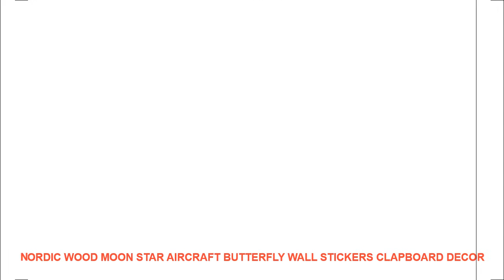Nordic wood Moon Star aircraft butterfly wall stickers clapboard decor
Brand Name : OUSSIRRO
Material : Wood
Style : Europe
Theme : Flower

INS Nordic Style Wall Decor Ornament Moon Rabbit Star Wall Sticker DIY Craft Wood Decoration For Kids Baby Room Decorative props 15
Feature:
100% brand new and high quality!
Gifts for holidaybirthdaychildren's day.
Kids best toys.
Pretty decorative ornament for the home kids room or nursery.
Material :wood
Size:Plane 23*22cm/Star 23*22cm/Leaf 26*19cm/Butterfly 26*17cm/Moon 22*19cm/Heart 22*20cm
Tips: Please note all the size weight and color may have a little deviation by manual measurement and display screen.
Package Include:
1pcs Wood wall sticker
FAQ Description:
1. How long can you ship it out ?
In 24 hours partial out of stock orders will be issued within 48 hours
2. How long can I receive the goods?
In 20-50 days
3. How to do if not receive the goods?
Within the promised time of the seller the goods have not been received please contact the seller to refund or reissue
4. Regardless of reasons please do not open a dispute before contacting the seller. Thank you. If you have questions you can contact us at any time and we will handle your questions within 12 hours.INS Nordic Style Wall Decor Ornament Moon Rabbit Star Wall Sticker DIY Craft Wood Decoration For Kids Baby Room Decorative props 15
Feature:
100% brand new and high quality!
Kids best toys.
Material :wood
Package Include:
1pcs Wood wall sticker
FAQ Description:
1. How long can you ship it out ?
2. How long can I receive the goods?
In 20-50 days
3. How to do if not receive the goods?
4. Regardless of reasons please do not open a dispute before contacting the seller. Thank you.

Similar Product
Royalstar Hand held Eggs Blender Kitchen Appliance Automatic fast mix Egg Mini Mixer 5 gear Stainless
Royalstar Hand Blender ABS Plastic Fast Mix Egg Mixer Portable Multifunctional Food Pr

Related Home Design Youtube Videos :
Tiger Lion Zebra Wall Art Print Canvas Painting Nordic Posters And Prints Black White Animal Wall Pictures For Living Room Decor =
Flower Green Grass Baseboard Wall Stickers Skirting for Balcony Living Room Mural Art Home Decoration PVC Wall Decal =
Cartoon Cloud Moon Number Letter Wall Art Canvas Painting Nordic Posters And Prints Nursery Wall Pictures Baby Kids Room Decor =